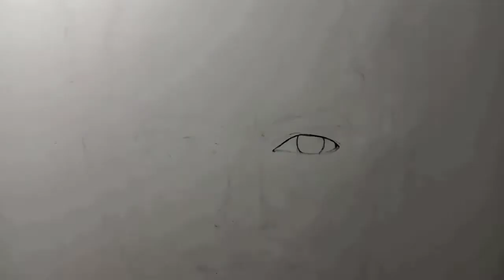Iron Man Pencil Drawing //(RDJ) Robert Downey Jr Sketch // Tony Stark Sketch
Hello Friends

This is PJ and in this video I am going to draw (RDJ) Robert Downey Jr speed sketch .

Downey gained global recognition for starring as Tony Stark / Iron Man in ten films within the Marvel Cinematic Universe, beginning with Iron Man (2008). He has also played the title character in Guy Ritchie's Sherlock Holmes (2009), which earned him his second Golden Globe, and its sequel (2011).